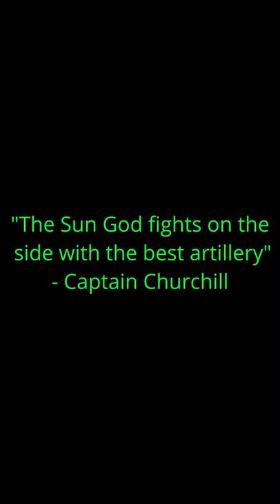BTD6 Heroes Are All Liars - Pt. 11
Part 11 of the All BTD6 Heroes Are Liars series!  Bloons Tower Defense 6 have one big flaw: they are all liars!   Only 2 more to go!

HUGE thanks to Leeeeeeafy for playing me in battles to get the clip.